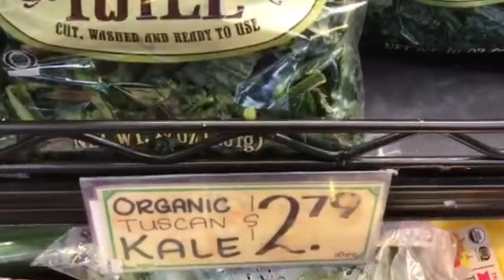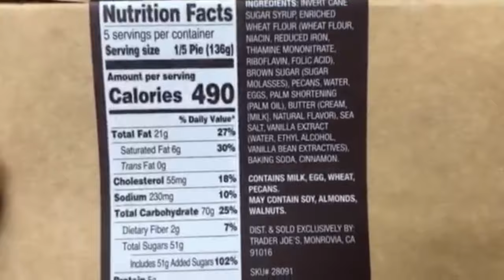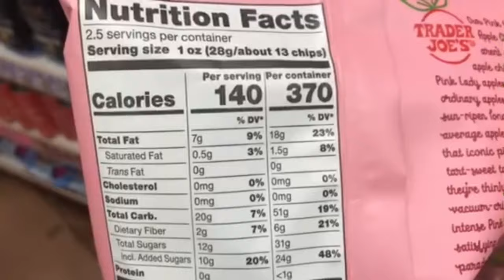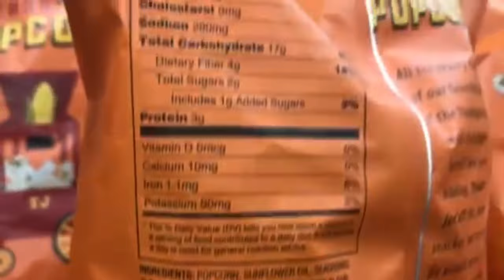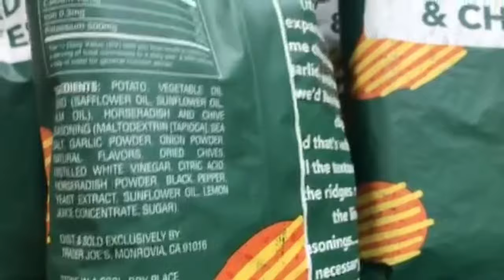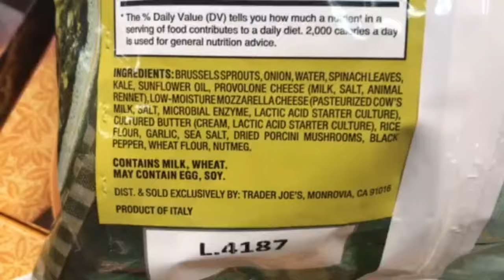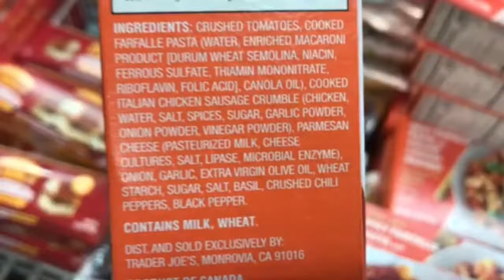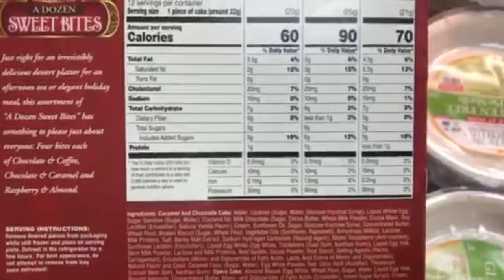Trader Joe's Thanksgiving 🍁 | Grocery Shopping | Nov 2024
Trader Joe's FALL FAVORITES have arrived with thanksgiving stuffing chips, mini pecan pies, cornbread chips and more.

trader joes, grocery haul, grocery shopping, shopping, shop with me, shopping haul, notalkingvlog, silentvlog